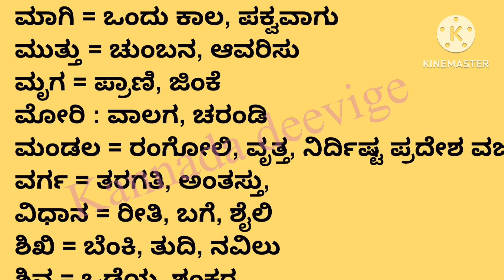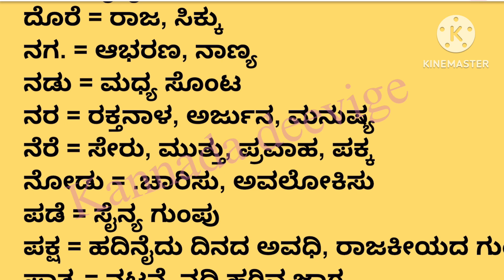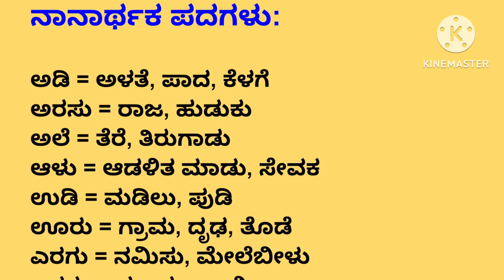PUC KANNADA GRAMMAR | NANARTHAGALU